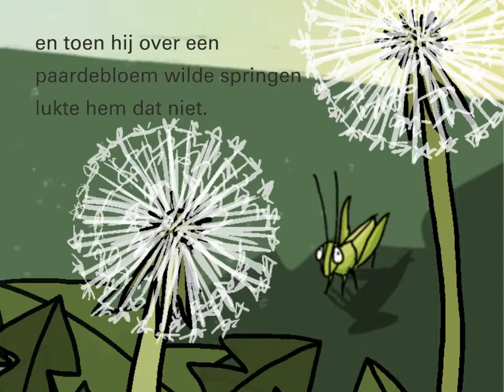kikker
proef animatie over een kikker
beeldverhaal voor IPAD.
tekst: Toon Tellegen